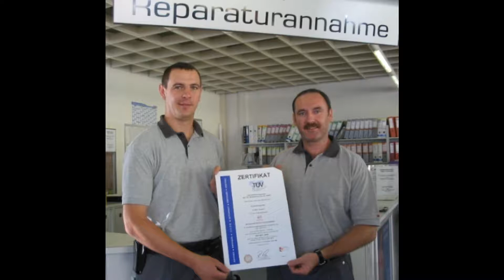Firmenportrait Autohaus Keglovits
Das Autohaus Keglovits ist Ihr Mobilitätspartner seit 1983. Wir bieten Mazda- und SEAT-Neuwagen, Tageszulassungen, Jungwagen, Versicherungs- und Finanzierungsberatung. Wir sind Mazda- und SEAT Vertragswerkstätte und verrechnen Schadensfälle für Sie direkt mit der Versicherung ab. Lackier- und Spenglerarbeiten erledigen wir direkt bei uns im Haus.